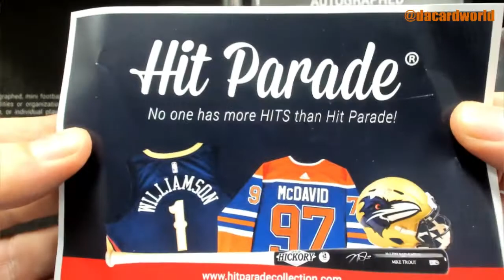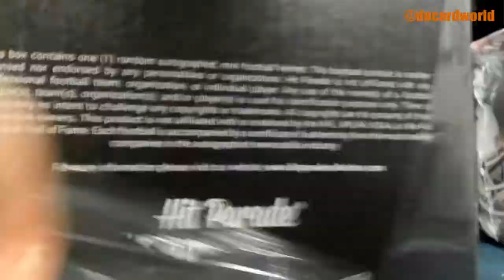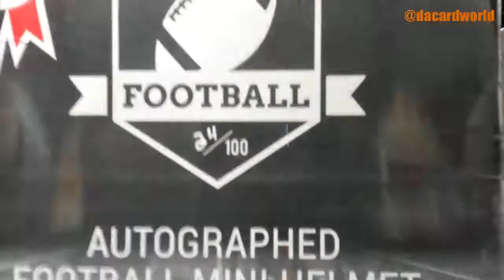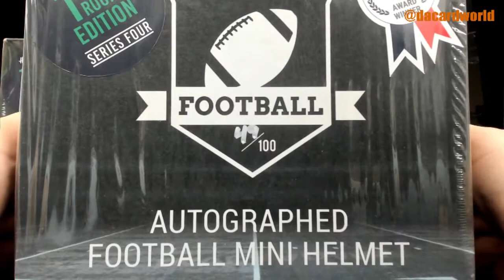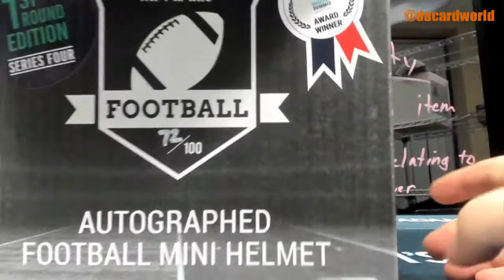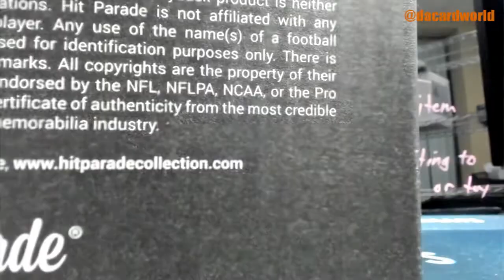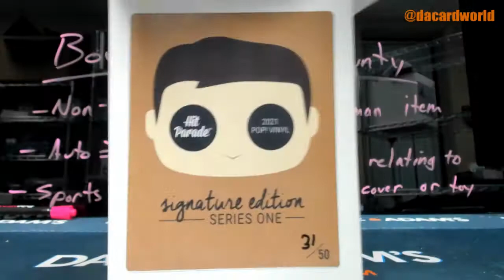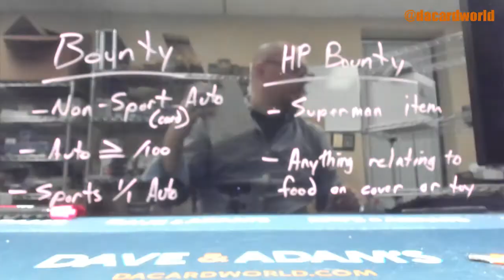Sean's HP Autographed Mini Football Helmets and HP Autographed Pop ed break